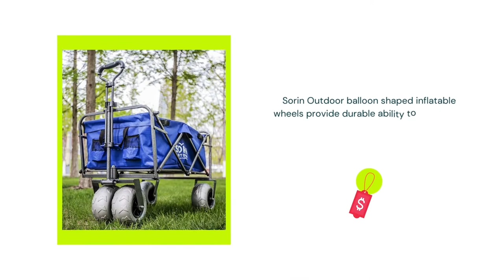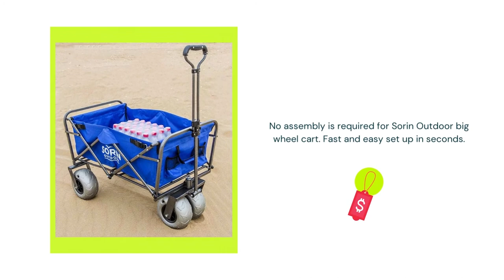Sorin Outdoor Heavy Duty Collapsible Foldable Beach Cart with Balloon Wheels for Sand Garden Wagon